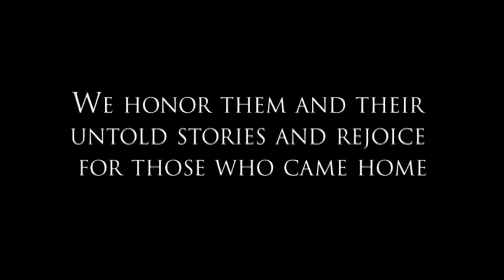WWII Veteran Ed Flanagan interview Watertown, NY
WWII interview with 94 year old Veteran Ed Flanagan